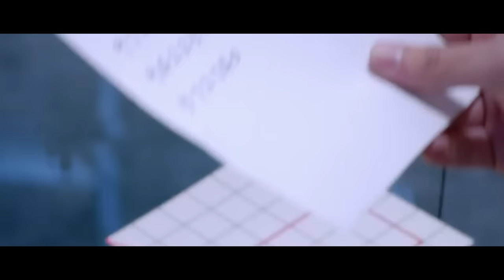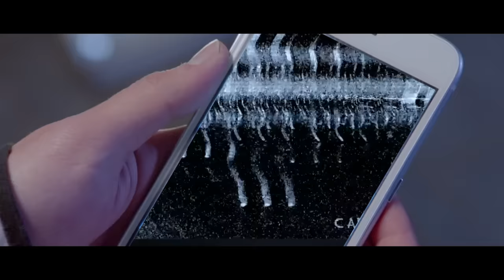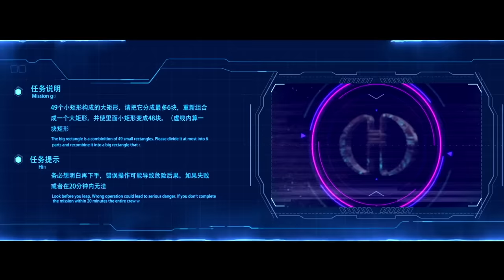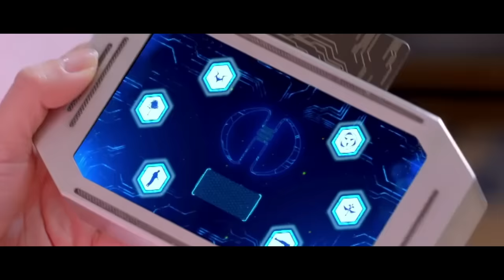How To Beat EVERY DEATH GAME In "Die Now"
If you were trapped in a multi-dimensional death game where anything can happen, what would you do?